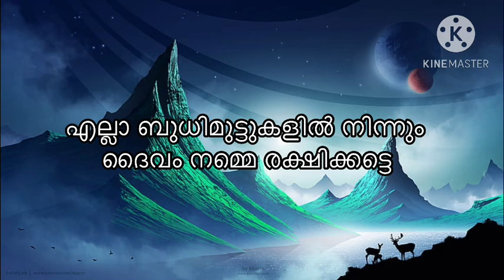ഞെട്ടിക്കുന്ന വില ഇന്നത്തെ സ്വർണ്ണവില Kerala gold rate today goldprice today gold rate